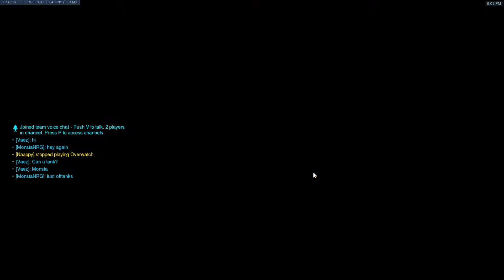[ PC ] Overwatch Full 3v3 Elimination Game Black Forest 3